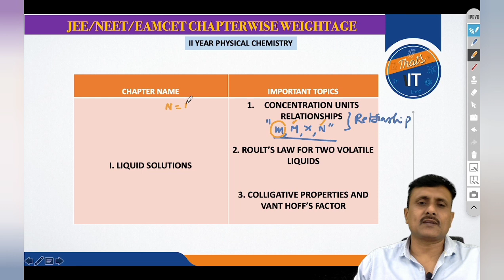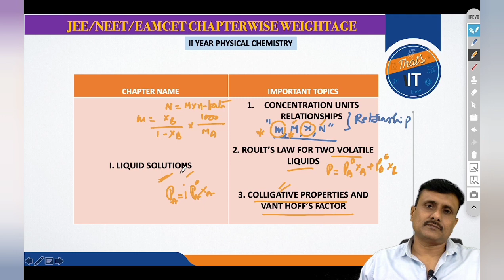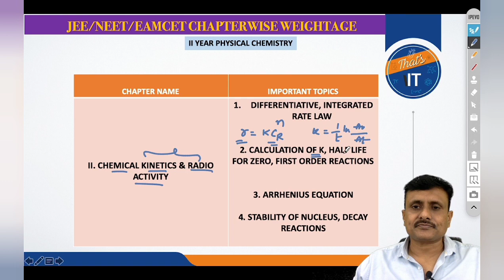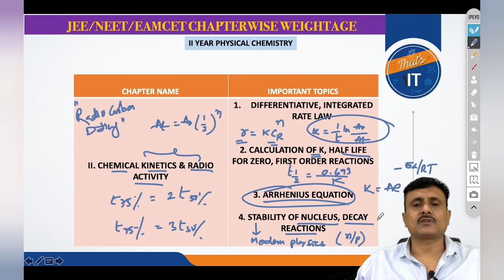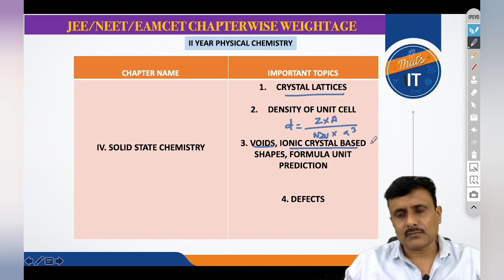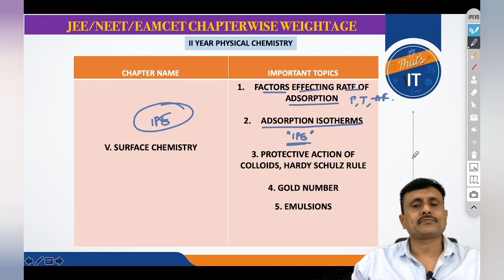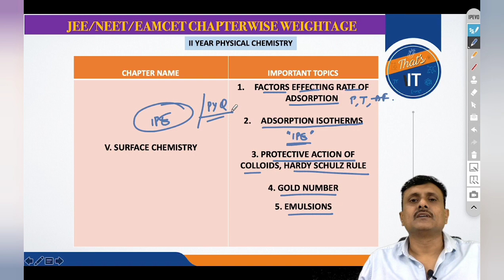Physical Chemistry Class 12 || JEE/NEET Important Topics Discussed by KASU Sir